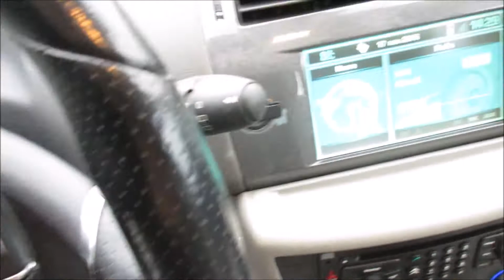Autokomis Soloch SPRZEDANY: Citroen C4 2.0HDI 136KM 2004 -Prezentacja. Goczałkowice-Zdrój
Fiat Grande Punto 1.4 16V 95KM. Rok 2010. Przebieg: 135 tys km. Cena jak w ogłoszeniu:

SAMOCHÓD SPRZEDANY. Zapraszamy obejrzeć naszą ofertę:

Nasz profil na FB Dźwięk silnika - praca silnika

Autohandel
Car trade
Commerce automobile
Торгівля автомобілями
Торговля автомобилями
تجارة السيارات